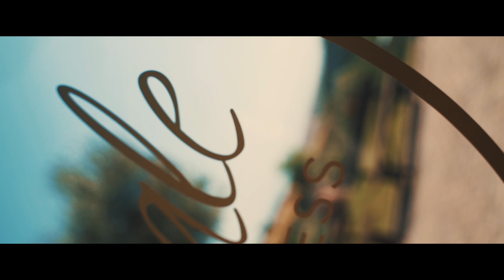Country House SPA & Wellness - Il Cascinale